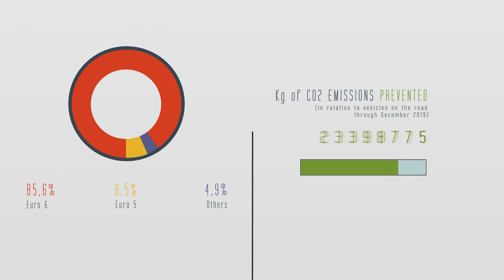Torello Safety Culture EN [2020]